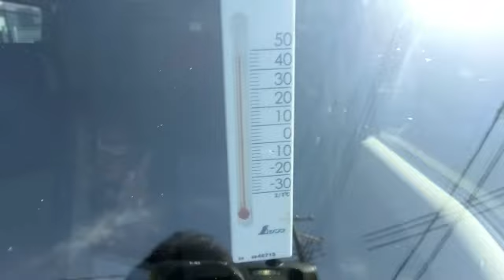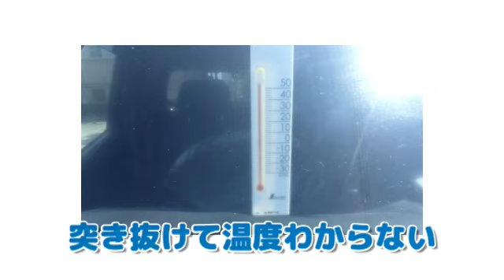初めてフロントガラスフィルム貼りに挑戦！失敗して分かった成功への道すじ…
失敗の可能性が極めて高いが自分で貼りたかったのでダメもとでチャレンジしました。ゴースト系はお高いので
スパッタゴールドにて施工！最初50㎝幅と迷ったのですが男はやはり全張りだと…いけない方向に行ってしまい
やっぱ50cmにしとけばと後悔( ;∀;)しかたないのでこのまま放置で貼り続けてます。O型で良かった。